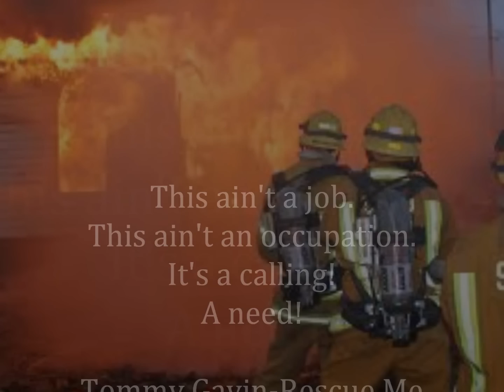firefighters "for you"-keith urban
tribute to firefighters-song is from the movie Act Of Valor "For You" by Keith Urban